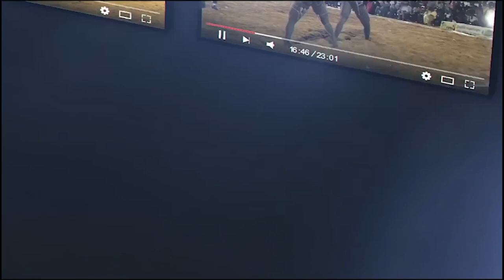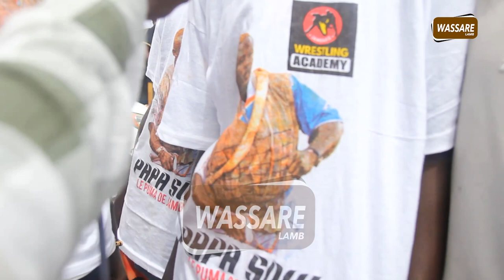Chez Papa Sow, Les supporters déjà prêtent pour affronter Siteu….